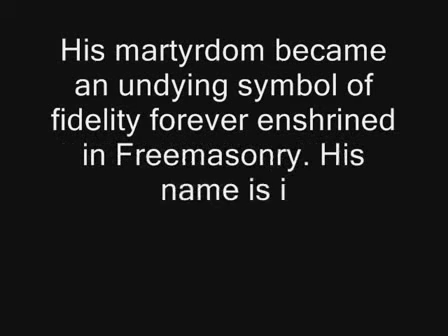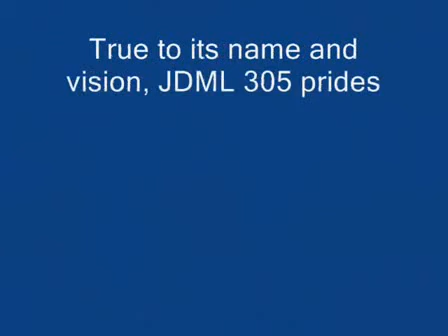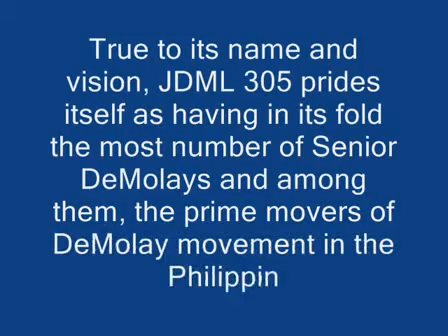Jaques DeMolay Memorial Lodge (Freemason)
Grand Lodge of the Philippines

For information about Masonic renewal, visit the Masonic Renewal Committee of Canada, the United States and Mexico (MRC)